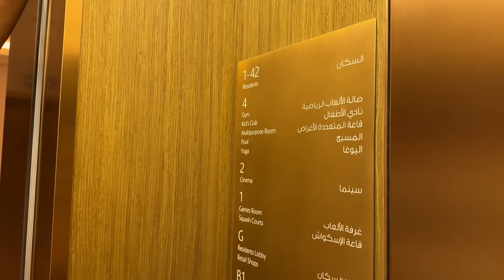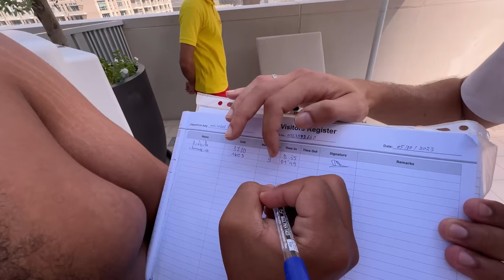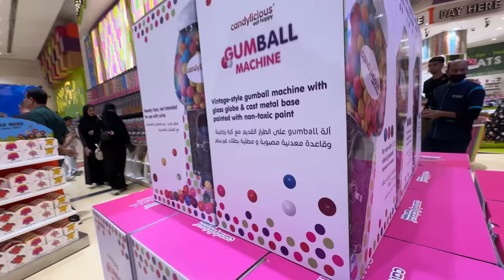a nossa Casa no Dubai